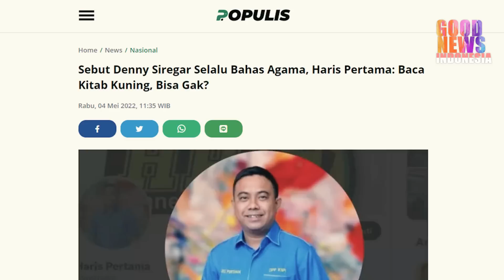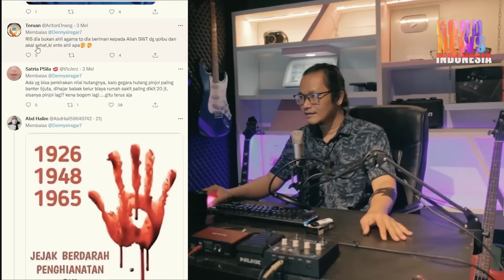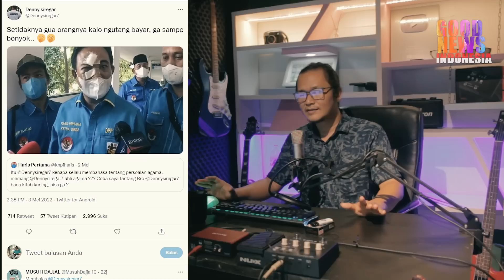KWKWKW BALASAN BANG DENNY KE HARIS PERTAMA BIKIN NGAKAK!!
berita terbaru